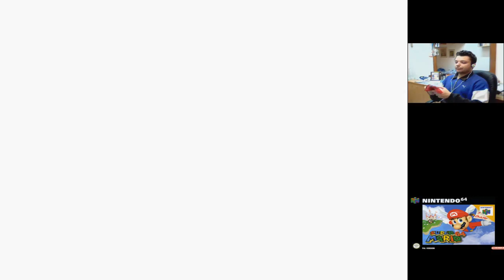Let's Play Super Mario 64 w/ Video Commentary Part 1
Super Mario 64 Gameplay Part 64

-Big Bob-Omb on the Summit
-Footrace with Koopa the Quick
-Shoot to the Island in the Sky
-Find the 8 Red Coins
-Behind Chain Chomp's Gate
-2X One of the Castle's Secret Stars!
-Chip Off Whomp's Block
-8 Coins in the Dark World
-Bowser in the Dark World
-To the Top of the Fortress
-Shoot Into the Wild Blue
-Red Coins on the Floating Isle